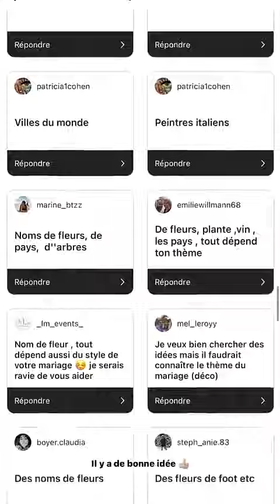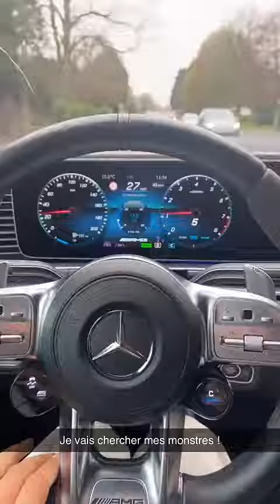CORALIE PORROVECCHIO - 06 Avril 2023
Les amis on se retrouve pour mon vlog du 06 Avril 2023 sur notre chaine - Pour retrouver tous mes vlogs direction ma playlist